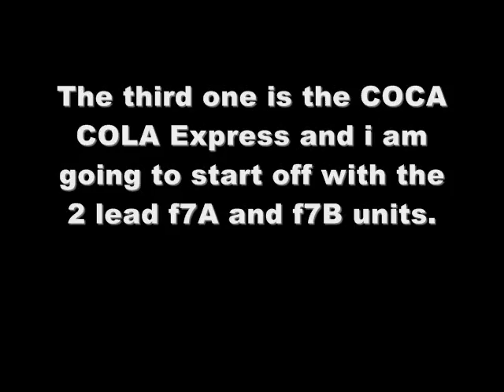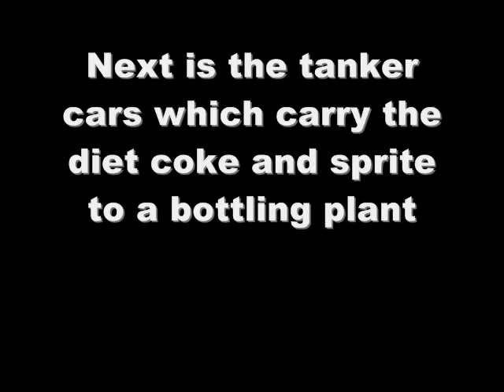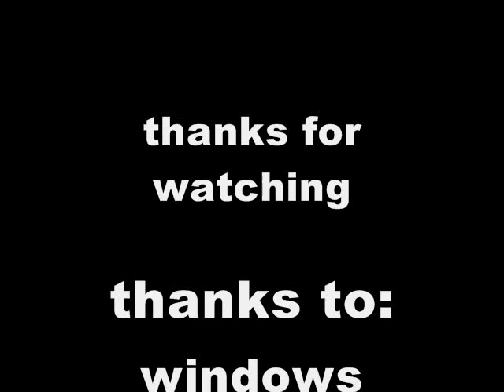The COCA COLA Express video 3 of 3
this is the last train i made in trainz 2004 paint shed.ENJOY :)